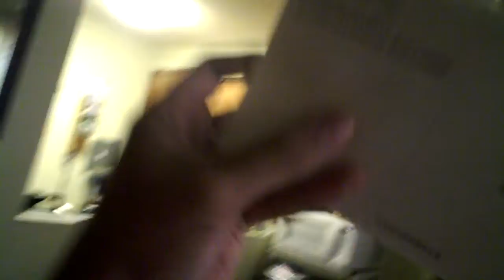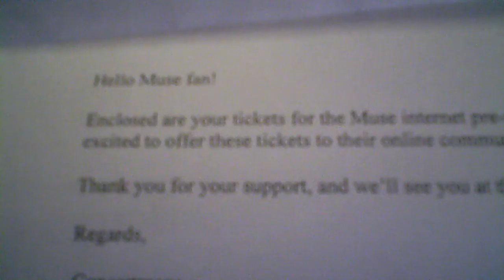Muse Nassau Ticket arrives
My fellow Musers were receiving their tickets today, so I decided to record when my ticket finally came in the mail.

Note my badass ringtone that just happen to go off in the middle of this